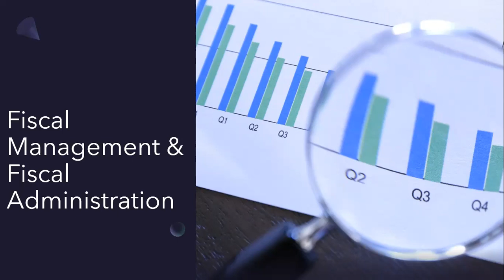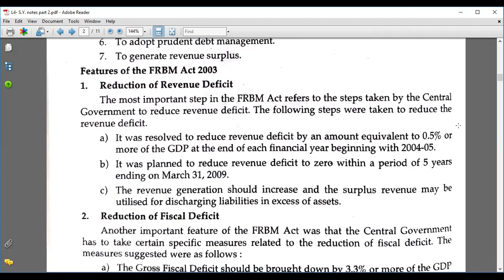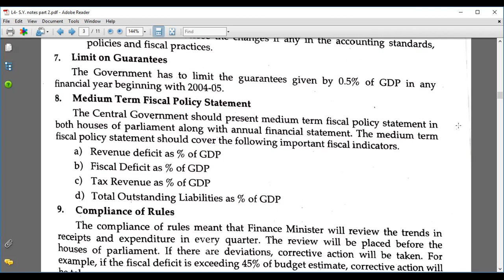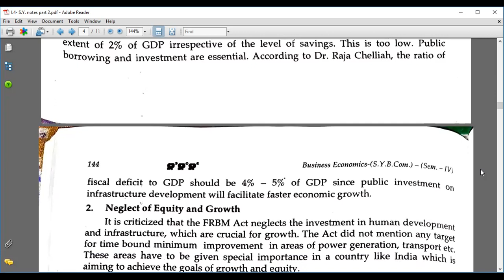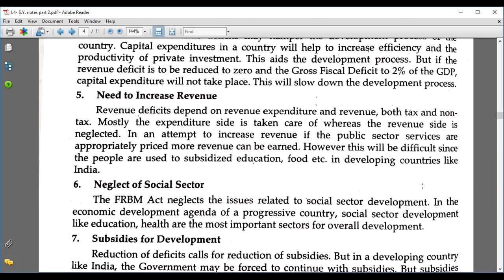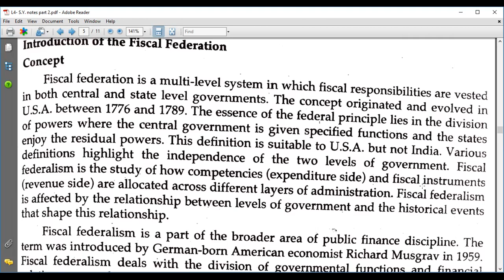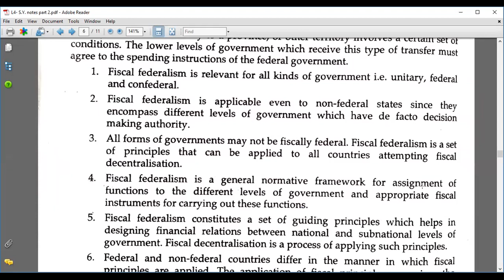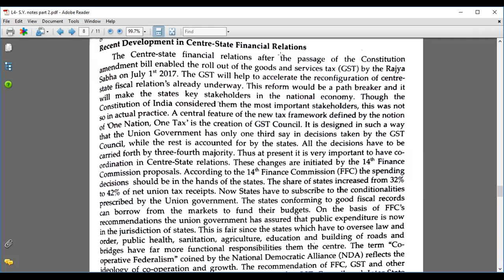S.Y.Bcom | Sem 4 | Public Economics | Fiscal Responsibility & Budget Management (FRBM) Act, 2003